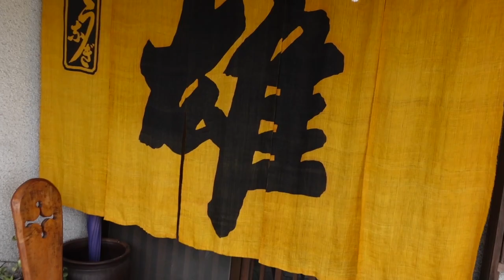人生初のショートボード 初日でここまでできる アップスダウン